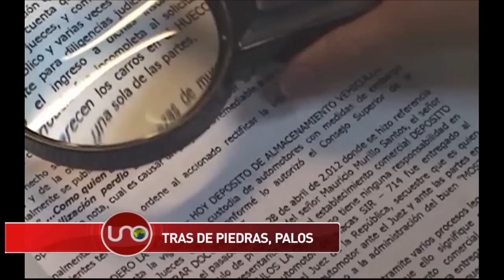Tengo amenazas de muerte: Coronel Reinaldo Gómez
El coronel que fue conminado a cambiar sus quejas contra el director de la Policía, según pruebas que divulgó esta semana la emisora La FM, le pide a la Institución que lo retire y al gobierno que lo proteja.